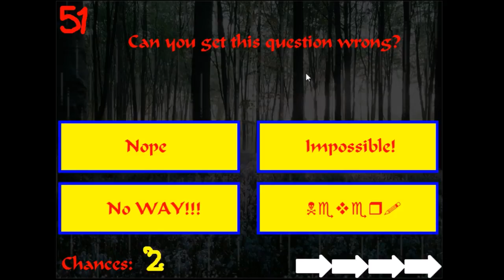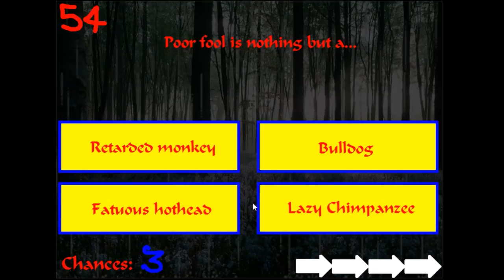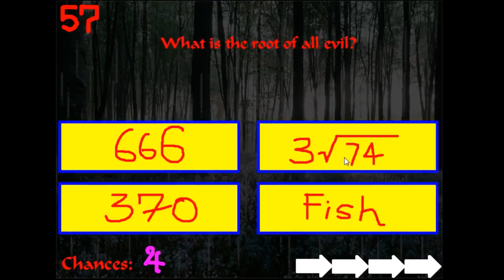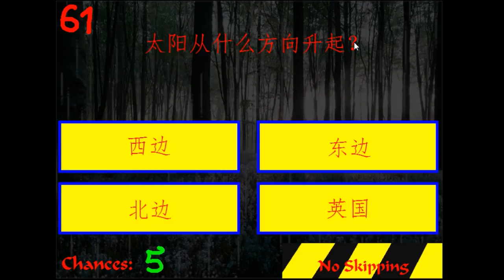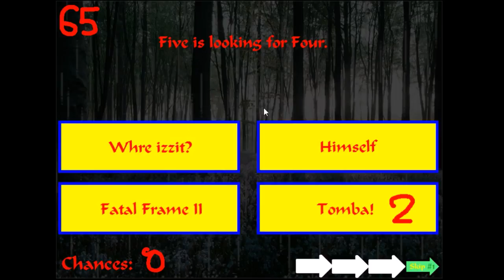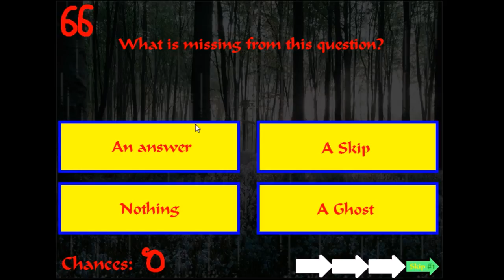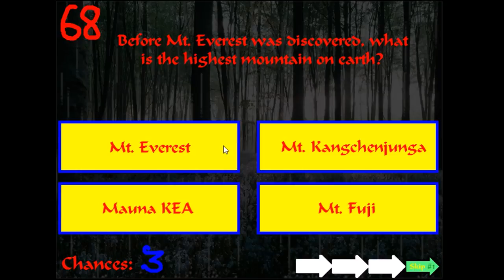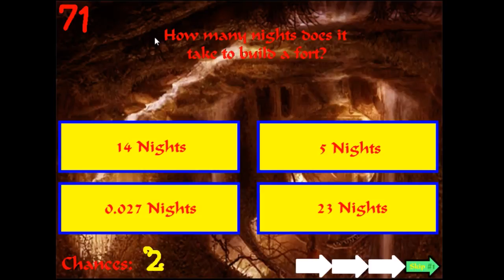Not so Five [3] - KARAOKE TIME!